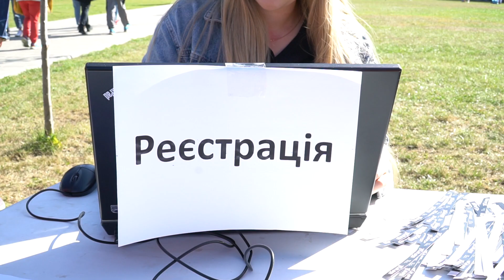Вітер На-Дії 15.09.2019